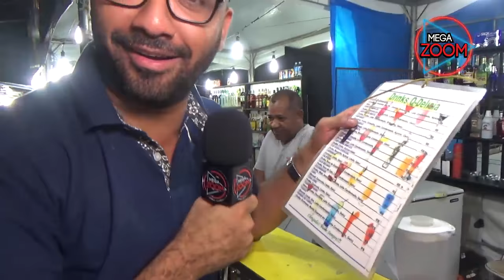MICARES 2017 - (DIA 01) - Serra dos Aimorés/MG - Xelão e Banda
Se liga no melhor canal de cobertura de eventos de Minas, Bahia e Espírito Santo e quiçá do BRASIL!